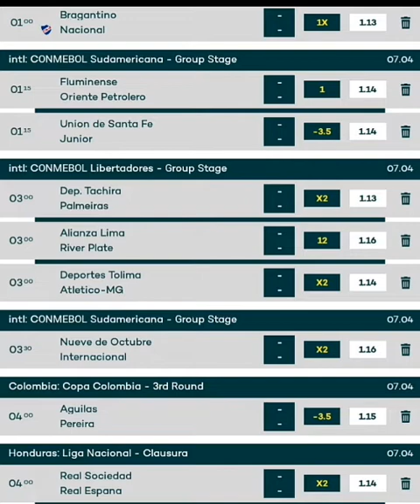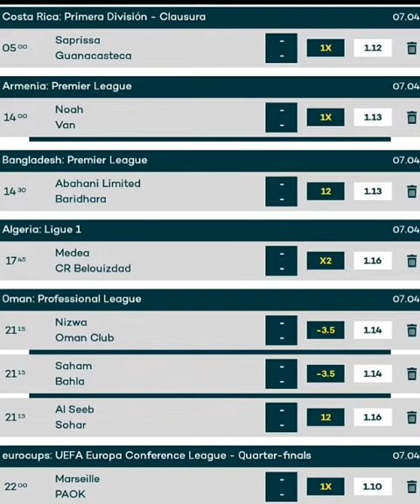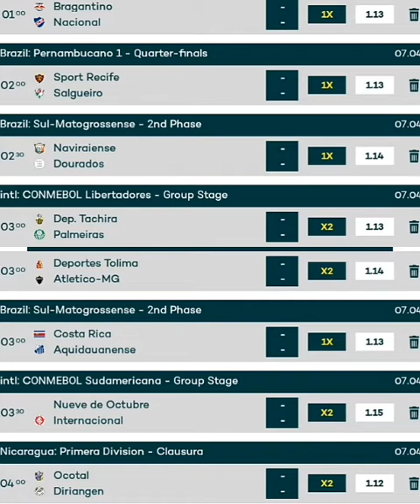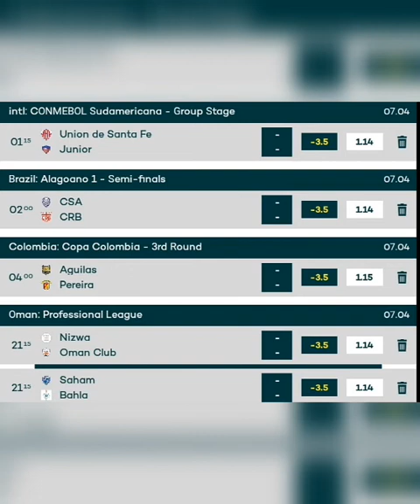BETTING TIPS TODAY FOOTBALL PREDICTIONS TODAY | 30,000 ODDS THURSDAY 07 2022 | FIXED MATCHES SURE